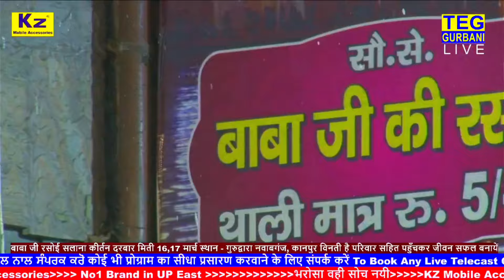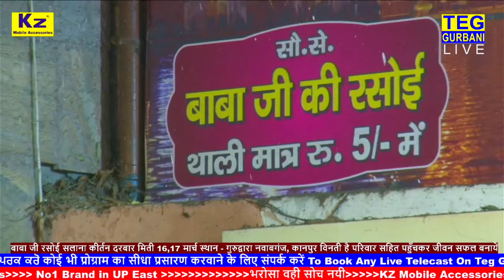Best Of Kirtan 2024 | Bhai Sarabjit Singh Ji Patna Sahib Wale | Shabad Gurbani kirtan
ਸਰਵਣ ਕਰੋ ਜੀਗੁਰਬਾਣੀ ਕੀਰਤਨ ਸਰਵਣ ਕਰੋ ਜੀ
ਸਾਧ ਸੰਗਤ ਜੀਓ, ਤੇਗ ਗੁਰਬਾਣੀ ਚੈਨਲ ਗੁਰੂ ਘਰ ਦੇ ਕੀਰਤਨੀਏ (  ਤਬਲਾ ਵਾਦਕ  ) ਭਾਈ ਜੈ ਸਿੰਘ ਜੀ ਜੁ ਕੇ, LIVE TELECAST ਚਲਾਉਣ ਦੀ  ਸੇਵਾ ਕਰਦੇ  ਹਨ |  ਕਿਰਪਾ ਕਰਕੇ ਵੱਧ ਤੋਂ ਵੱਧ ਸਹਿਯੋਗ ਕਰੋ ਜੀ ਚੈਨਲ ਸਬਸਕ੍ਰਾਈਬ ਕਰੋ ਜੀ ਤੇ ਸੇਵਕ ਦੀ ਹੌਂਸਲਾ ਅਫ਼ਜਾਈ ਕਰੋ ਜੀ